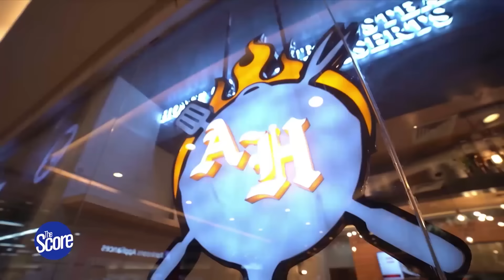James Yap Feasts with Beau Belga on Extra Rice | The Score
“Nag-dunk ako. Boom! Ayun, nagkagulo na. Dami na nag recruit sa akin.”

James Yap talks about his genesis in Iloilo, his pa-kiss incident with Calvin, and his secret to longevity in the PBA.